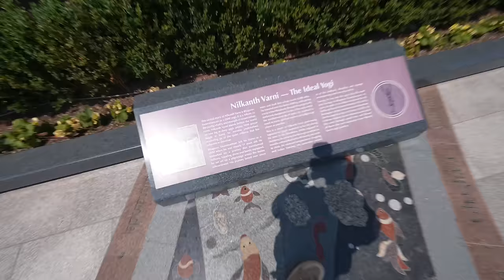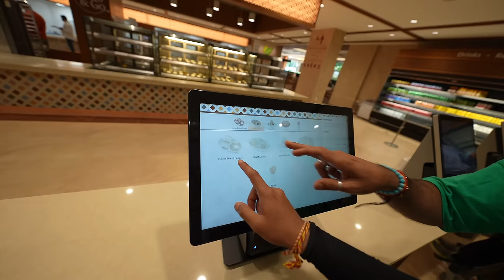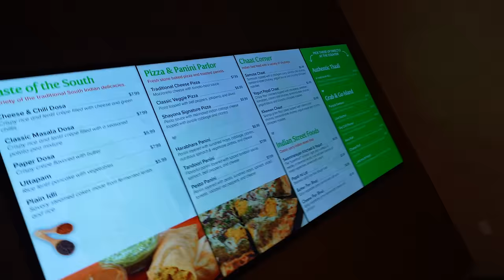Ep-04 THIS IS THE 2nd LARGEST HINDU TEMPLE IN THE WORLD.